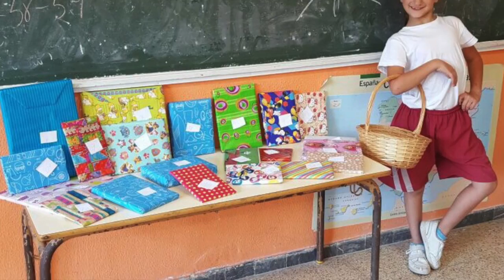Intercambio de libros.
Aprendemos a compartir libros y cultura.